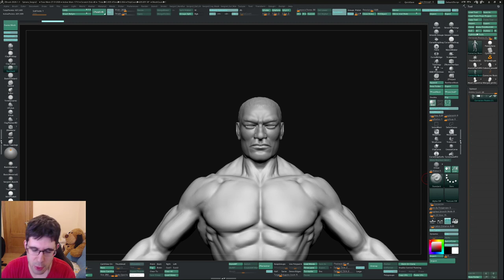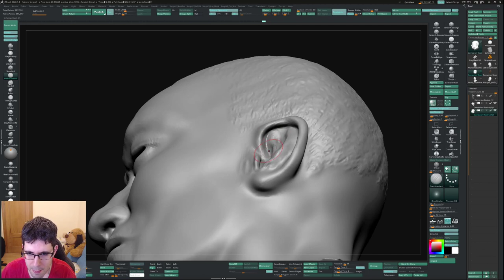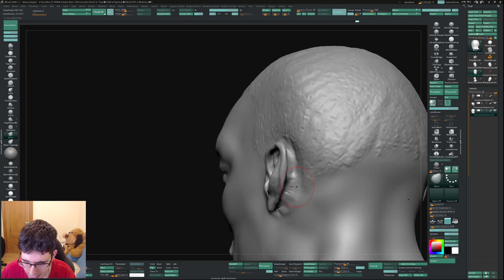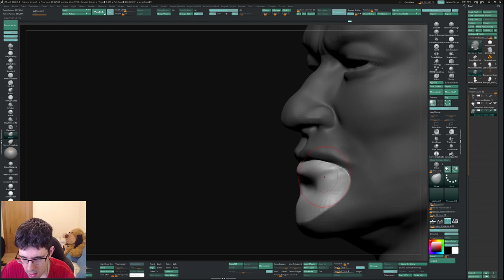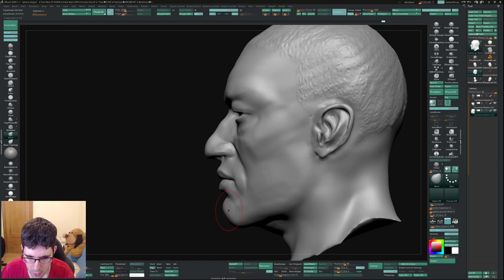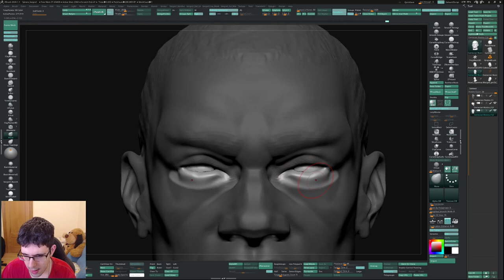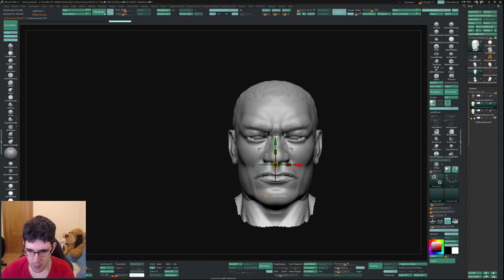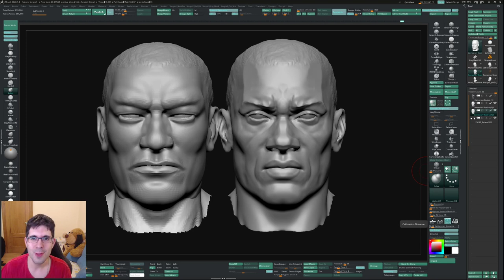Curso de Anatomía | Corrección #5 | Anatomía de la Cabeza